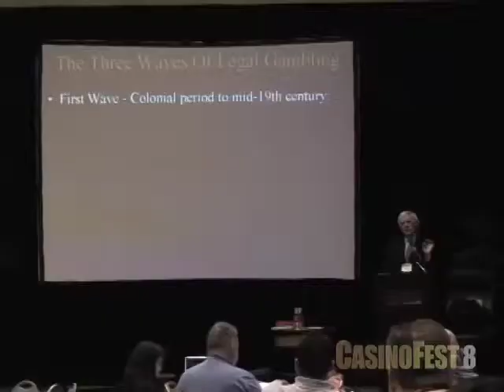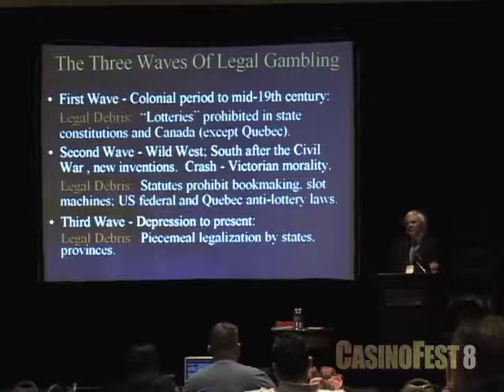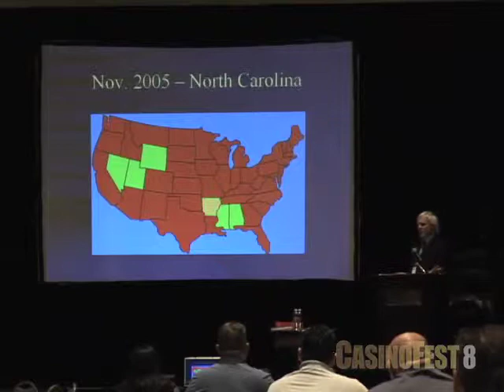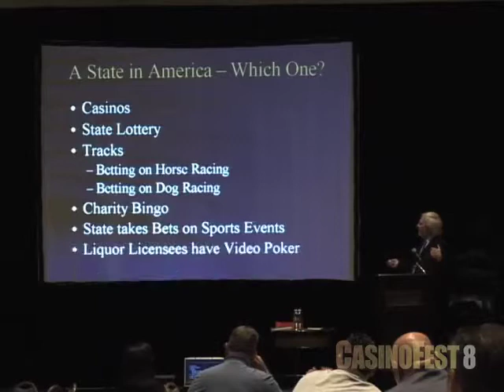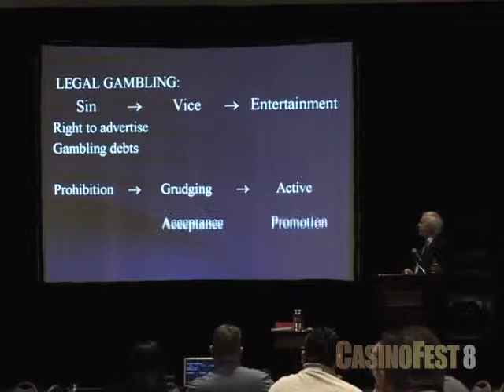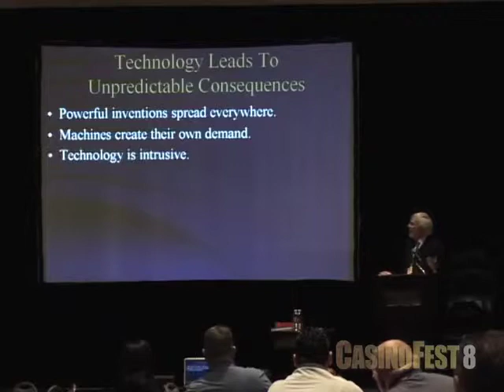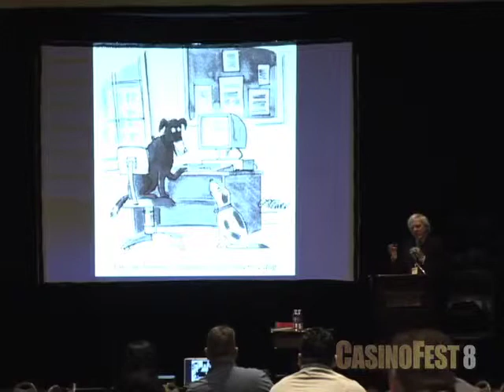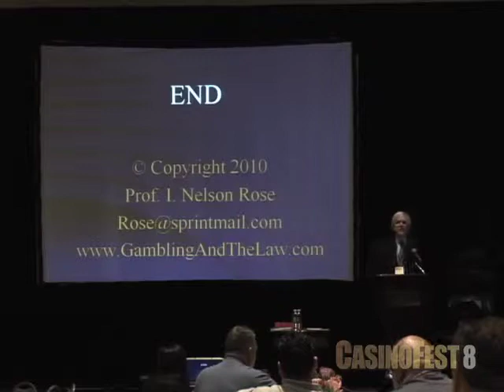CasinoFest 8: I. Nelson Rose - Keynote Address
Professor I. Nelson Rose, one of the leading authorities on gaming law, discusses the forces behind the explosive growth of legal gambling and what it means for the future. An internationally known scholar, author and public speaker, and the author of Gambling and the Law®, Rose explores how the law is struggling to keep up with changes in technology and society. He explains why the law has such trouble dealing with such issues as the collectability of gambling debts, underage and compulsive gamblers, and advertising. He makes specific predictions on what will happen with proposals for intra-state and federal regulation of Internet gambling and the introduction of new competition from convenience gaming devices and new casinos.